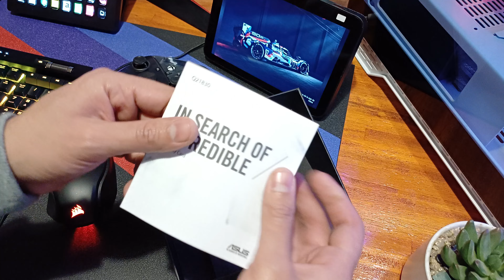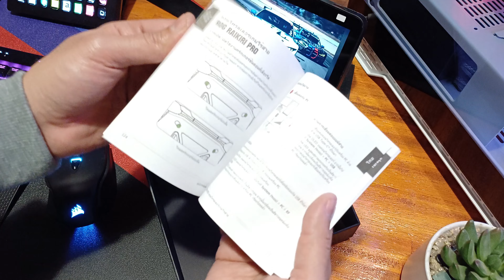UNBOXING ROG RAIKIRI PRO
El control para PC ROG Raikiri Pro cuenta con una pantalla OLED incorporada, conectividad triple, cuatro botones traseros, gatillos de paso seleccionables, un ESS DAC, además de sensibilidad y curvas de respuesta de joystick ajustables. El ROG Raikiri Pro es ideal para juegos de PC y consolas Xbox Next-Gen
Pantalla OLED integrada: Crea un aspecto único con animaciones personalizables, visualiza indicadores de estado y cambia de perfil sobre la marcha.
Conectividad triple: Flexibilidad versátil con USB-C® con cable, RF de baja latencia de 2.4 GHz, además de Bluetooth®.
Controles traseros intuitivos: Se pueden programar cuatro botones izquierdo y derecho para comandos en el juego o para cambios de sensibilidad de joystick sobre la marcha.
Gatillos de paso seleccionables: Los gatillos izquierdo y derecho se pueden configurar en modos de rango corto o completo, con zonas muertas personalizables en Armory Crate.
Sonido premium: ESS DAC integrado para audio inmersivo; además de un puerto para audífonos de 3.5 mm y un botón de silencio.
Amplia personalización: Reasignar botones, cambiar la sensibilidad del joystick o realizar otros ajustes a través de Armory Crate.